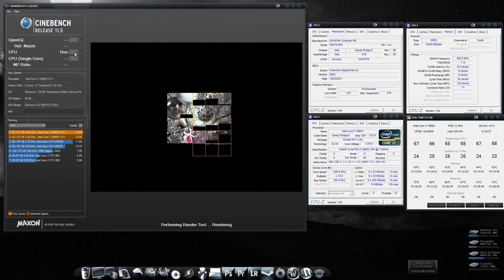Core i7 3960X Sandy Bridge E - LGA 2011 Benchmarks - Cinebench Test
i7 3960X ripping up Cinebench.